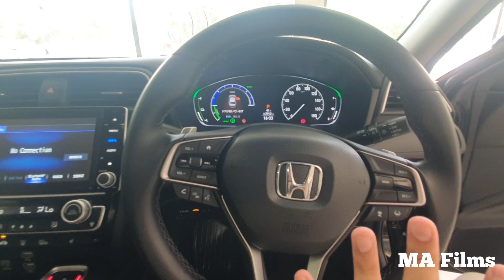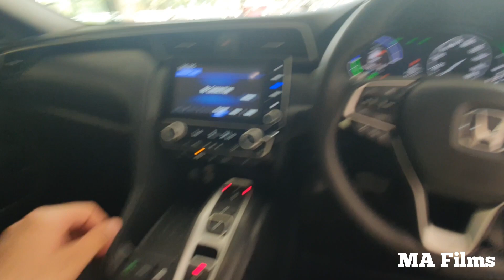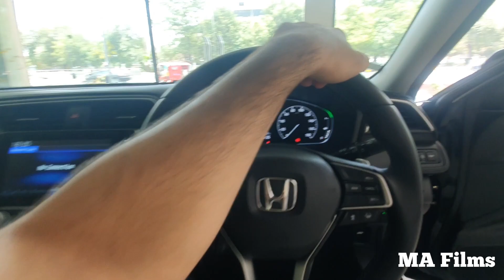Honda Insight Hybrid 1.5 | Fuel Average Car | ￼ Japanese ￼Car